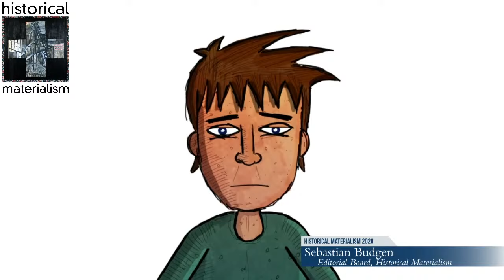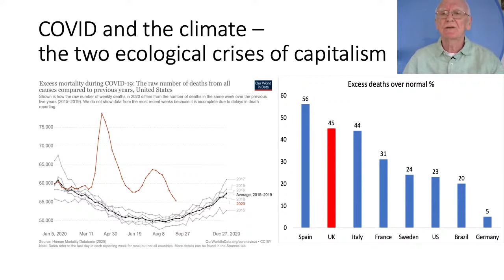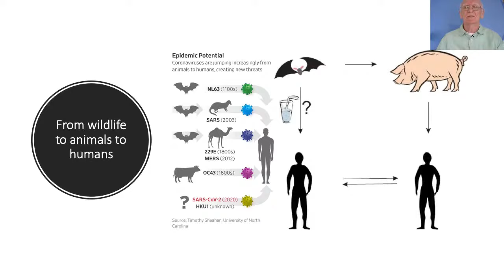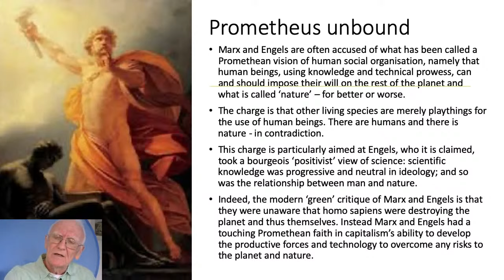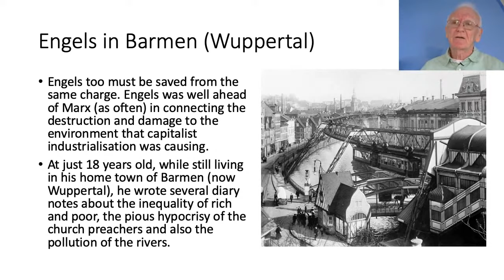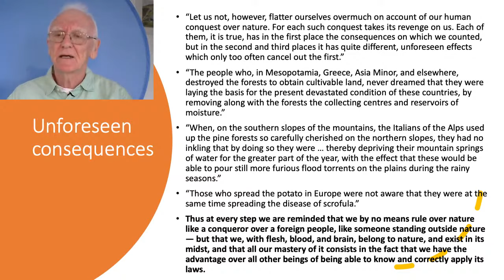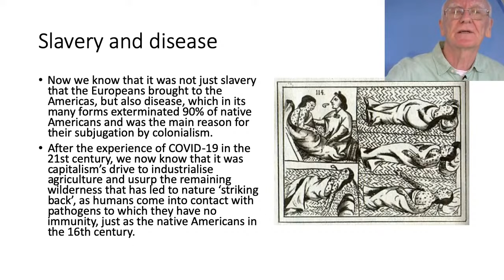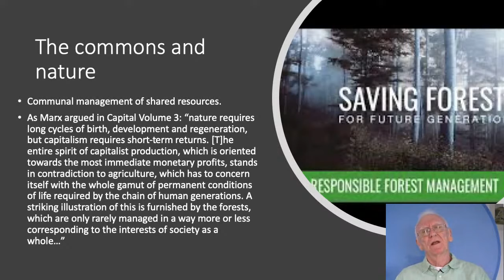Engels at 200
With Michael Roberts and Camilla Royle
Engels and the Dialectics of Nature - Michael Roberts

Marx is often accused of what has been called a Promethean vision of human social organisation, namely that human beings, using their superior brains, knowledge and technical prowess, can and should impose their will on the rest of the planet or what is called ‘nature’ – for better or worse.

On the 200th anniversary of his birth, Engels too must be saved from the same charge.Actually, Engels was well ahead of Marx (yet again) in connecting the destruction and damage to the environment that industrialisation was causing.

Engels’ major work (written with Marx’s help), The Dialectics of Nature, written in the years up to 1883, just after Marx’s death, is often subject to attack as extending Marx’s materialist conception of history as applied to humans, into nature in a non-Marxist way. And yet, in his book, Engels could not be clearer on the dialectical relation between humans and nature. it's time to revise the revisionists.

Engels and Ecology The Urban Political Ecology of Friedrich Engels - Camilla Royle

This paper takes the 200th anniversary of Engels’s birth in November 1820 to rethink his contribution to what we might today call urban political ecology. Marxist thinkers within critical environmental geography, have long argued for a focus on the natural processes that constitute the urban environment, demonstrating how the urban is shaped by both social and ecological processes. Their approach is rooted in a dialectical rather than a mechanistic materialism. While some have cited Engels as an early advocate of these views, others – such as Neil Smith in Uneven Development – have been more critical of his views on nature, seeing them as representing a dualist approach alien to Marx’s understanding. This paper will address these debates by highlighting Engels’s work on housing conditions, air and water pollution as well as his writings on infectious disease pandemics of the time such as typhus and cholera. It will show how Engels’s approach to public health and his accusations of “social murder” perpetuated by the ruling class predates the analysis of structural violence developed by critical theorists of global health over a century later. It will suggest that Engels’s understanding of how capitalist social relations produced an urban environment detrimental to workers aligns with Marx’s views.
PLEASE NOTE: All events for HM Online are free to register, however we would ask comrades who are able to please consider supporting the Historical Materialism project.

For $25 per month, this subscription gets you every new title from the Historical Materialism series when it is released (as long as your subscription remains active) plus a 50% discount on *all* Haymarket books titles via our website. Non-US subscribers will be charged an extra $20/month for international shipping.